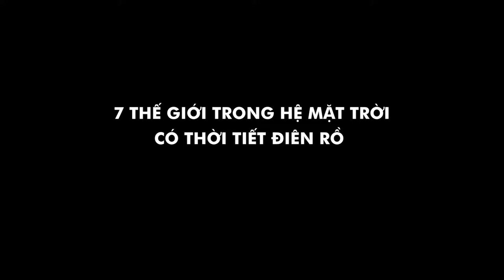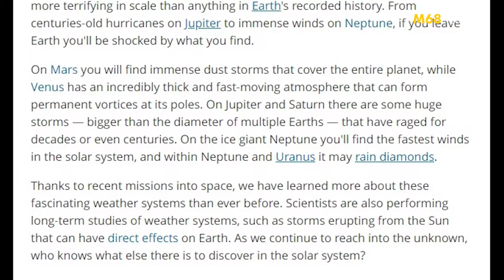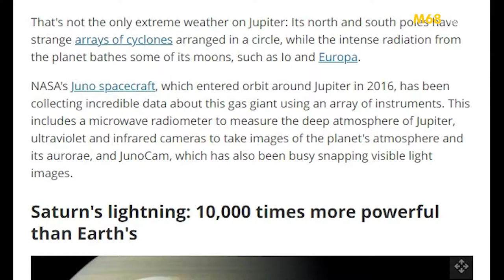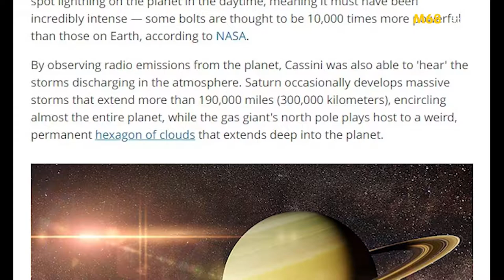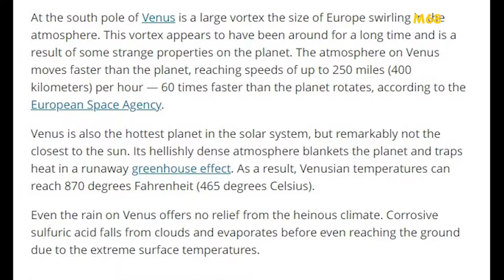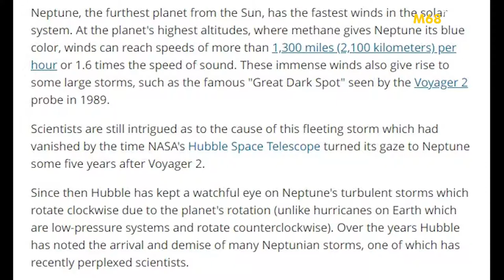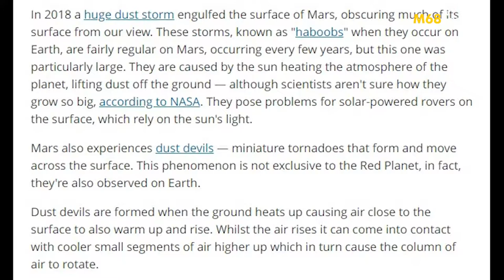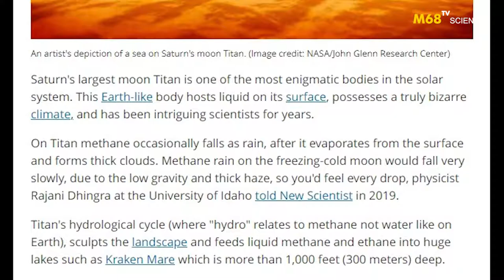7 Thế Giới Thời Tiết Điên Khùng Nhất Trong Hệ Mặt Trời